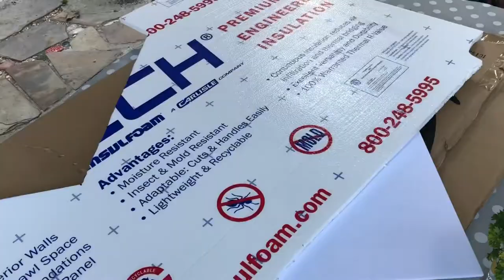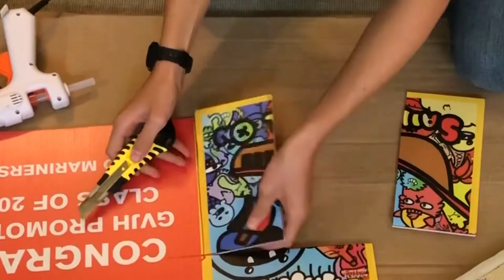RC Flying Delta Wing Build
I have already made one of these flying wings, but I decided to make a build video for this one. I used 1/2 insulation foam, a sheet of dollar tree foam, hot glue, spray adhesive, packing and duct tape.

The original build video is by ProjectFlightDesign and the video is called “Delta Scratch Build Video”

The Orange Baron